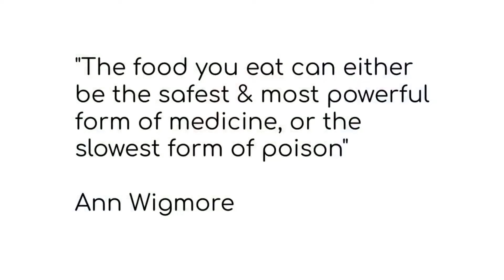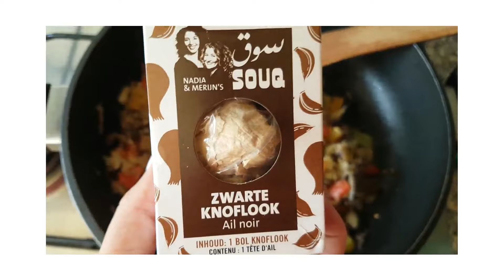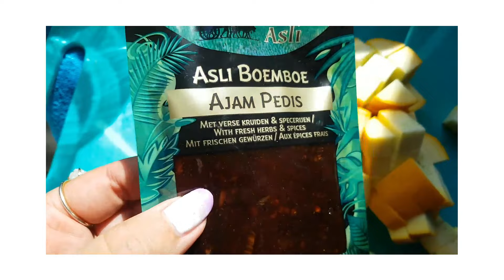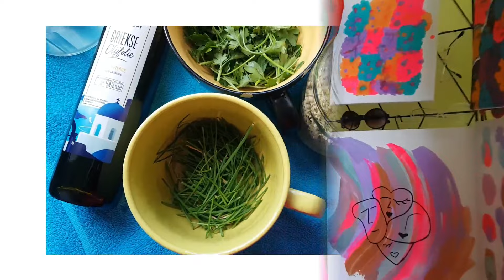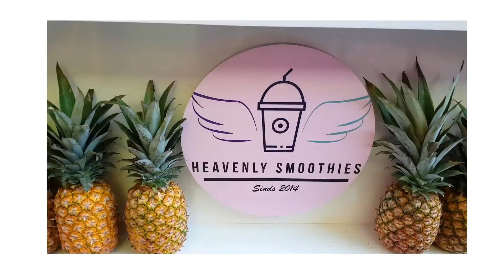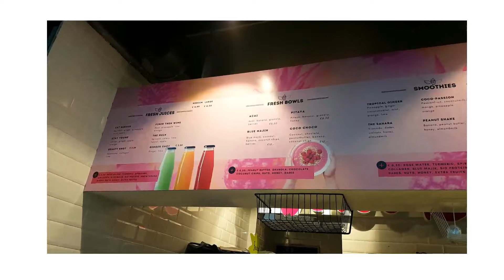FOOD MEDICINE | Sweet Potato Recipe, The Power of Pesto & Açaí Health Benefits | Joycy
Food Medicine Education
10 Amazing Benefits of Sweet Potato - Food Medicine

🇫🇷 PARIS | Atelier des Lumières: Van Gogh Starry Night | Digital Art Exhibit Seen on Emily in Paris